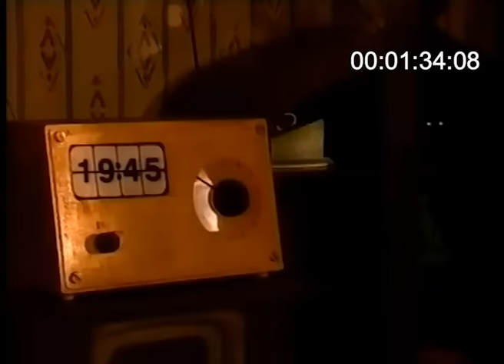Wallace and Gromit - Cancelled Live action reboot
This was my Final for my sound design class, we had to take a movie scene and completely redo the audio. The footage is from the Lenny Henry show and the audio is pulled from various sources and My personal goal for this project was to make the viewer  either laugh or be uncomfortable and I think I succeeded.